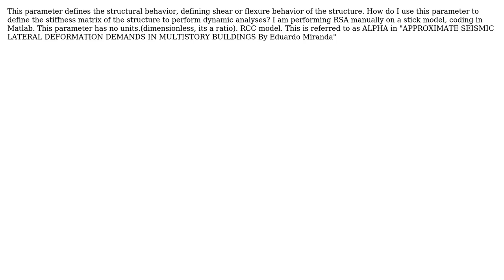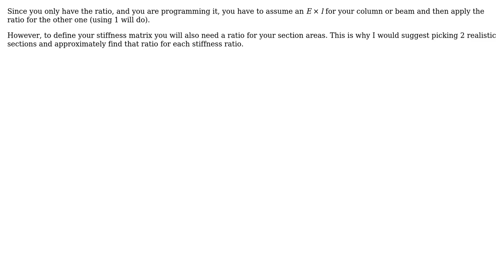Engineering: Beam-to-Column-Stiffness ratio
With thanks & praise to God, and with thanks to the many people who have made this project possible! | Content (except music & images) licensed under CC BY-SA | Music | Images & others | With thanks to user Rhodie user Mohammed Rahman user Apostolos Grammatopoulos and the Stack Exchange Network Trademarks are property of their respective owners. You are responsible for your own actions.